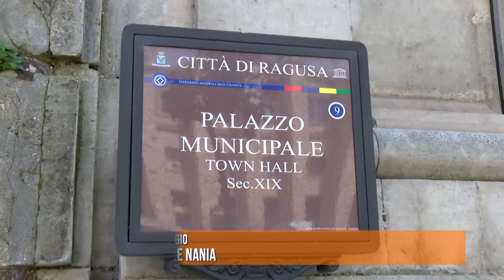RAGUSA: PRESENTATE LE LISTE DEL CONSIGLIO COMUNALE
Si sono chiuse oggi alle ore 12 la presentazione delle liste elettorali collegate ai candidati sindaco dei quattro comuni iblei che saranno chiamati al voto alle prossime amministrative del 10 giugno. Ragusa, Modica, Comiso e Acate si preparano all’ultimo mese di campagna elettorale intensa e combattuta.